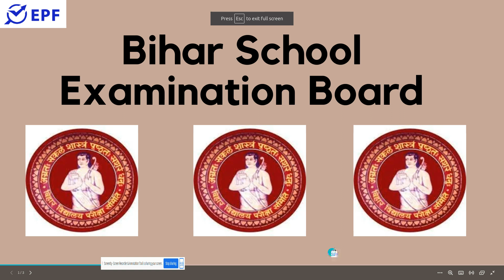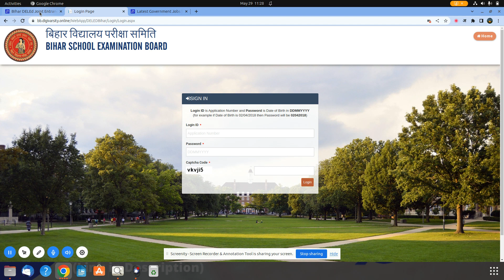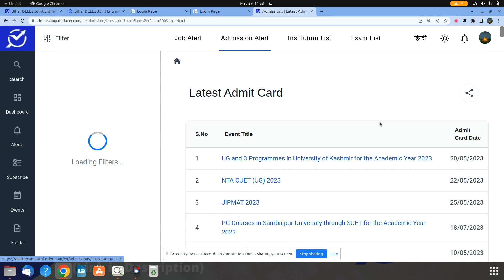Bihar School Examination Board || Bihar DELEd Joint Entrance Test 2023 || Admit Card Link Activated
ADMIT CARD LINK ACTIVATED FOR EXAM BY BIHAR SCHOOL EXAMINATION BOARD .
1.HOW TO DOWNLOAD ADMIT CRD ?
2.DIRECT LINK OF THE WEBSITE .